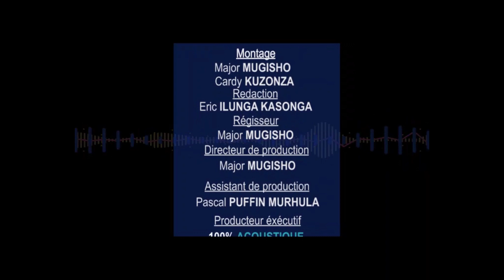Ba Ndeke Bako yembela et Kiti mayo yawhe - Emmanuel Music [Live ]